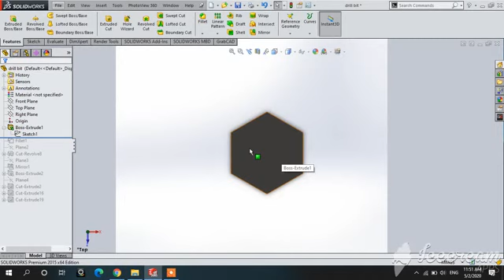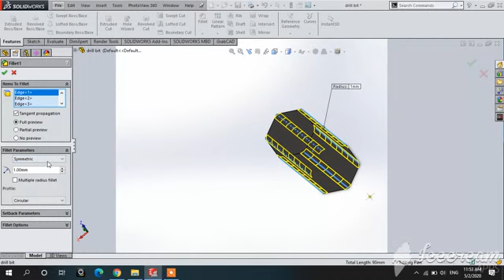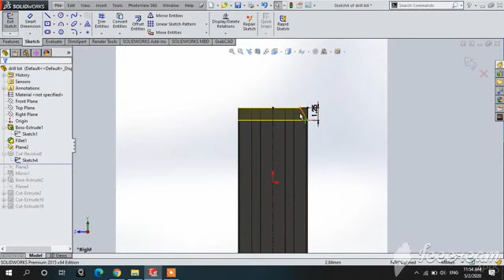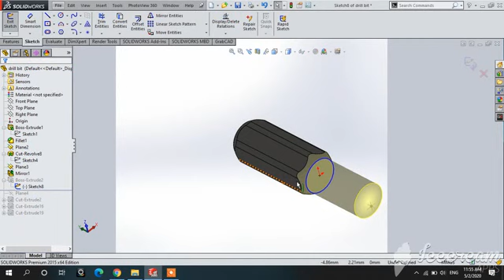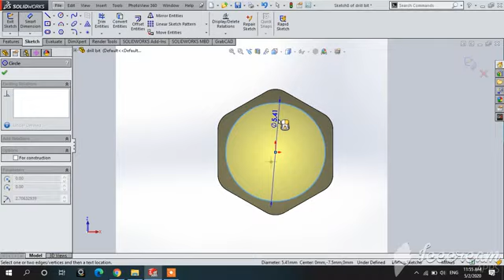Solidworks Tutorial || How to make Drill Bit (Part-1)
Drill bits are cutting tools used to remove material to create holes, almost always of circular cross-section. Drill bits come in many sizes and shapes and can create different kinds of holes in many different materials.